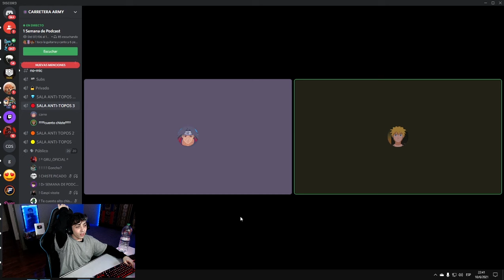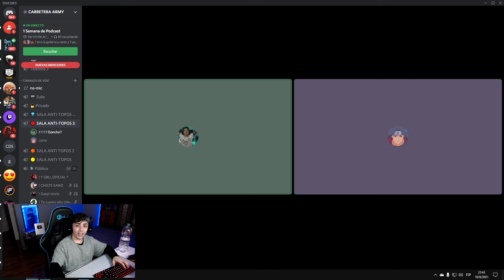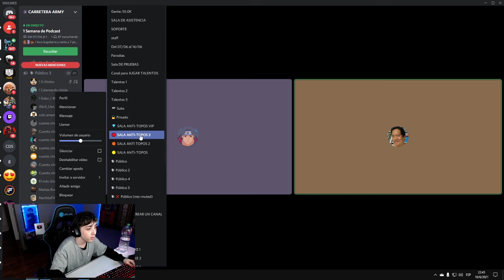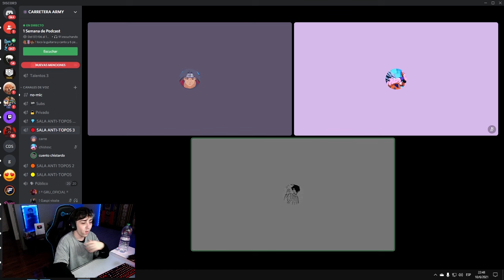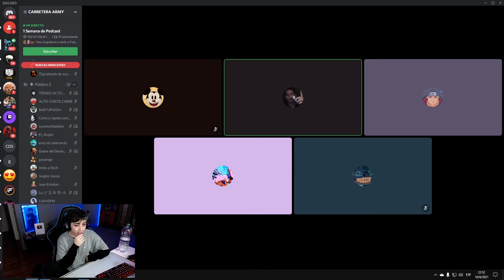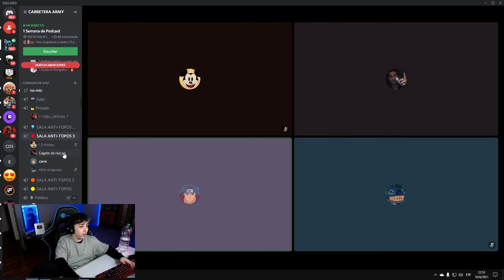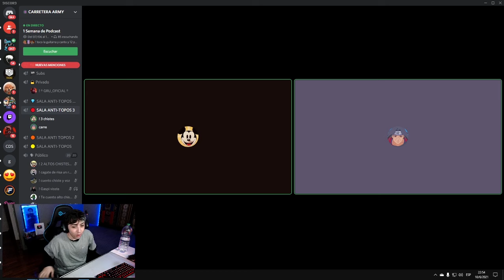HACEME REIR POR UNA SUB